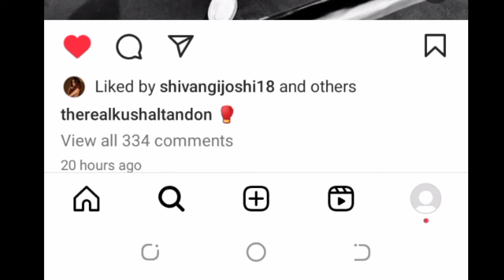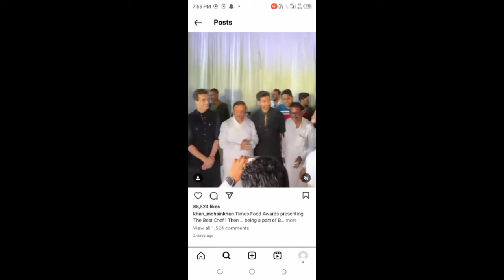Letest update for Kushal Tandon or Shivangi Joshi ke bare mein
kushal Tandon mohsin Khan shivangi Joshi love triangle new update 😳💌

Voiceover by sheetal